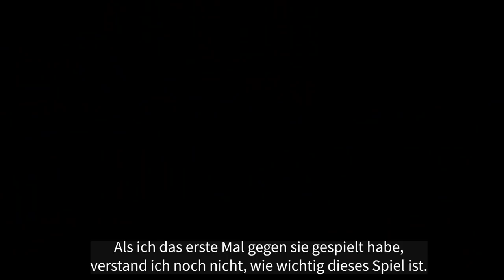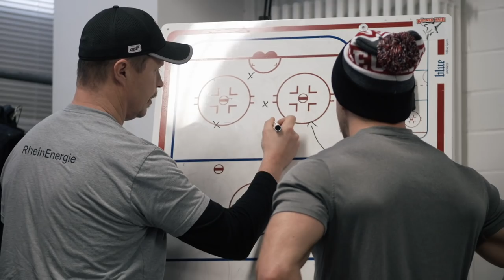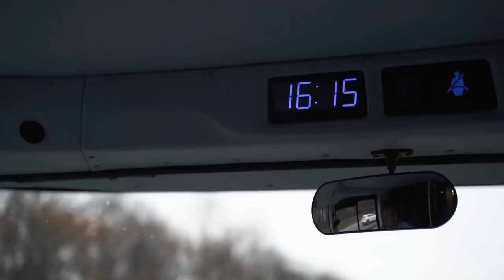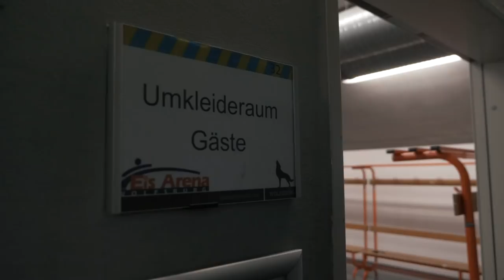Unter Haien - Die Eishockey-Dokumentation | Episode 3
In Episode 3 zeigen wir intime Einblicke rund um die ersten Saison-Derbys gegen Düsseldorf. Ob bei Spielern, Trainern, Betreuern oder Fans – die Duelle gegen die DEG haben ihre ganz eigene Atmosphäre. Darüber hinaus begleitet die Kamera die Mannschaft rund um die Uhr bei einer Auswärtstour nach Wolfsburg und Berlin. Und ja: Es wird auch Eishockey gespielt. In Zeiten der Corona-Pandemie entfalten auch diese actiongeladenen Bilder nochmal ihre ganz eigene Wirkung.

Episode 3 endet mit dem lange letzten Sieg in Wolfsburg im Dezember - die Geschichte der Saison ist damit also noch nicht zu Ende erzählt. Das Jahr, in dem es keine Playoffs und keinen Deutschen Meister gab, wird mit Episode 4, an der auch bereits gearbeitet wird, in Kürze abgeschlossen.

Seit dem vergangenen Sommer sind die jungen Filmemacher Johnny Brungs und Basti Sevastos ständige Begleiter des KEC. Ob im Trainerbüro, im Haie-Zentrum, der „heiligen“ Kabine oder ganz privat bei den Akteuren zu Hause – als „Fly On The Wall“ („Fliege an der Wand“) verfolgen sie die Spieler, Trainer und Betreuer zu jeder Zeit in jeder Situation.

sowie auf dem offiziellen Youtube-Kanal der Kölner Haie (koelnerhaietv) zu sehen sein. Medienpartner von “Unter Haien” ist der Kölner Express. Der führende regionale Newsanbieter wird das Video-Projekt redaktionell begleiten und die Episoden in seinem Online-Angebot zur Verfügung stellen.

Konzept, Design & Realisierung: SR Management, Ralph Hünnefeld, Kölner Haie, Basti Sevastos, Johnny Brungs

Sprecher: Emmanuel Zimmermann